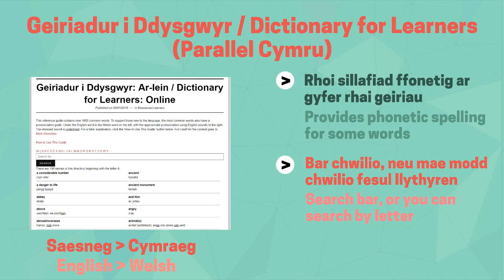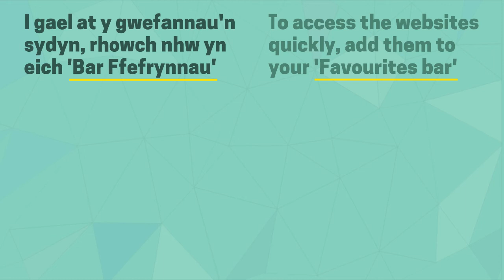Tip Cymraeg y Mis - Mawrth 2019 (Dysgwyr)